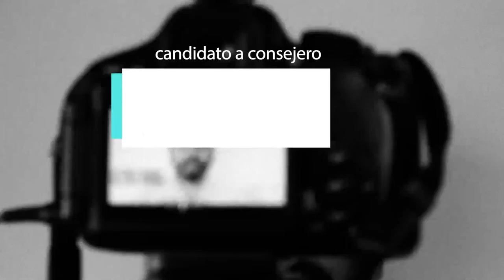EL 14 DE JUNIO VOTAMOS TEP!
Para defender las cajas jubilatorias de todxs lxs compañerxs, este 14 VOTAMOS TEP!!!